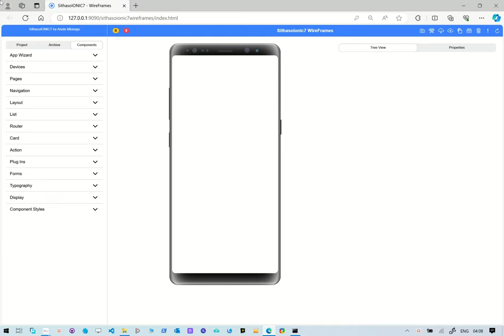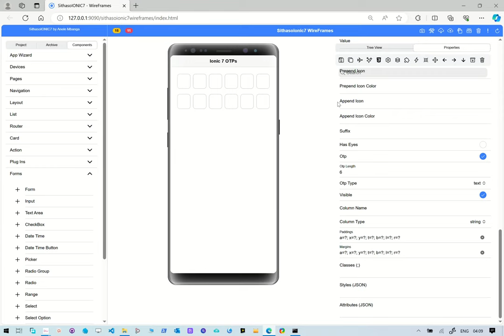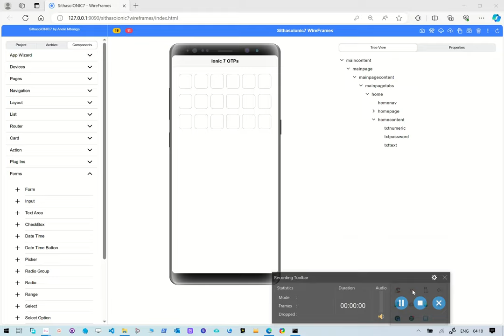SithasoIONIC7 - Numeric, Password, Text OTP for Ionic 7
In this reel we take a look at how to use SithasoIONIC7 Wireframes to create professional Ionic7 Designs and App creation. This shows how to create OTP inputs in Ionic7

2. Unzip the file and then double click the run_server_9090.bat file.
3. Ensure that port 9090 is not firewall blocked.
4. Use Ionic Documentation to refer to create your Mobile App Wireframes.

Demo